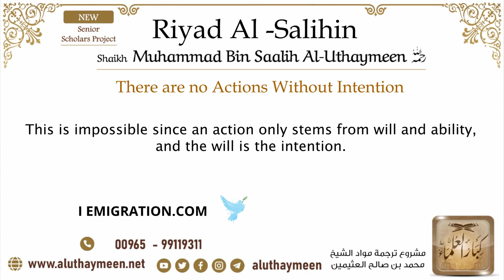1 There are no Actions without intention